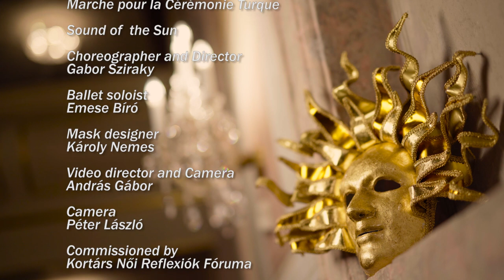Sziraky Gabor- Jean Baptiste Lully: Soleil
Soleil dance film
Gabor Sziraky choreographer, director
Music: Jean- Baptiste Lully: March pour le Ceremonie Turque( Jordi Savall)
Sound of the Sun (NASA)
Ballet Soloist: Emese Bíró
Mask designer: Károly Nemes
Editor and Camera: András Gábor
Camera: Péter László
Sziraky Film
szirakyballet @gmail.com
dancefilm baroque classicalballet balletvariation lully sun baroquemusic l sunking#mask#gödöllőikirályikastély#